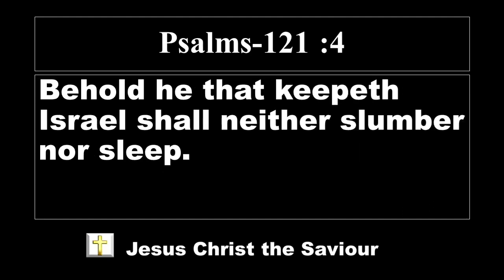Lord's promise | El Shaddai Worship Channel